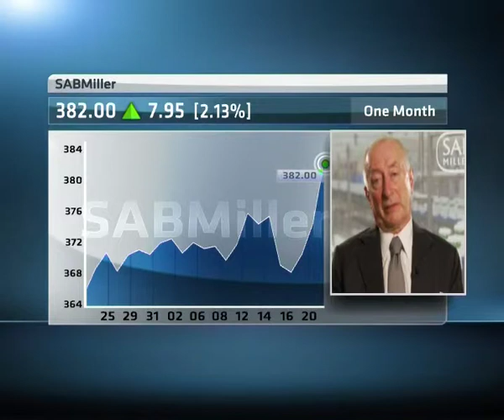SABMilller Interim Earnings with Executive Chairman Graham Mackay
SABMilller's adjusted earnings per share increase 14% in the first half to 118.1 US cents per share, boosted by the brewer acquisition of Foster group. ABN unpacks the results with the company's Executive Chairman, Graham Mackay.